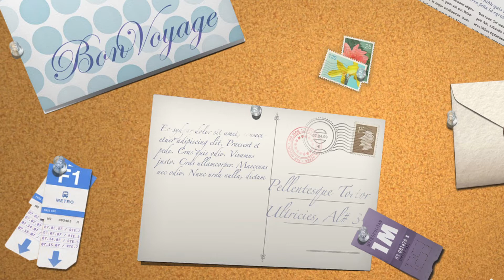Bonos de La Coneja de Isabela